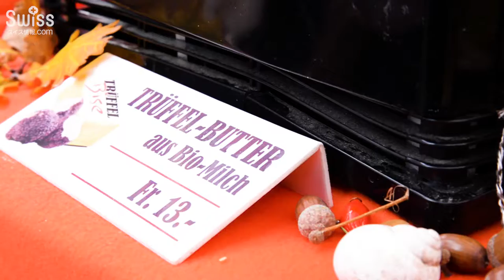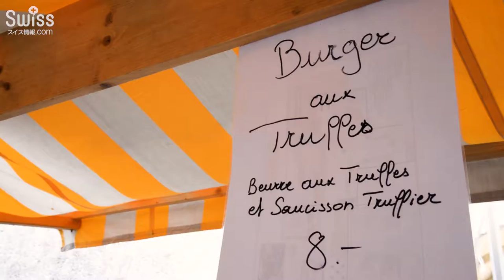キノコの王様、世界三大珍味の1つトリュフのマーケット in ボンヴィラー 2018.10.27【スイス情報.com】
スイスワインの産地としても有名なヴォー(Vaud)州ボンヴィラー(Bonvillars, Vaud)にて「トリュフマーケット(Marché aux truffes)」が開催されたときの様子です。

今回のマーケットの詳細はこちら↓でご紹介しています。